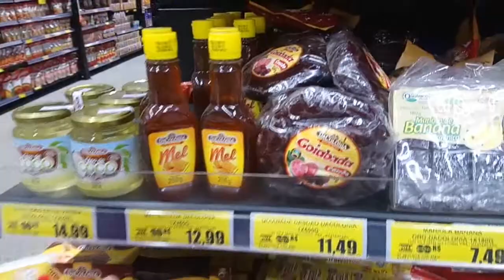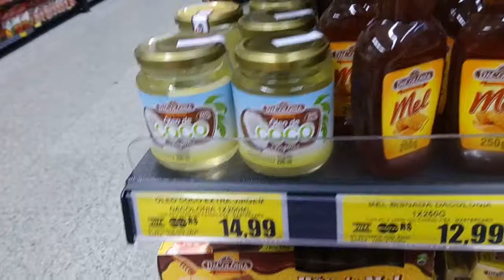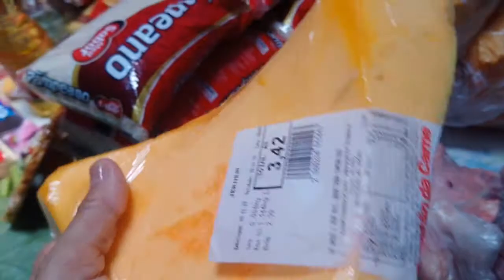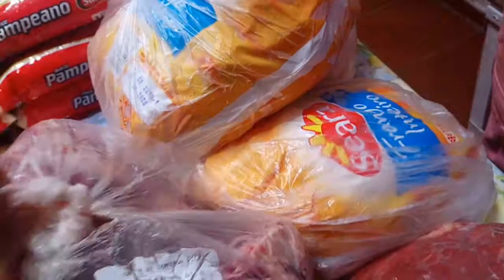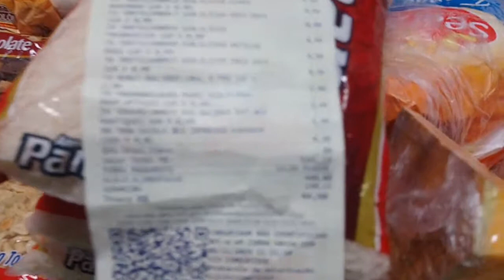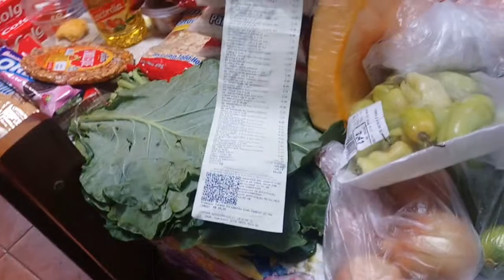Como escolher o melhor doce nas compras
Como escolher o melhor doce nas compras de novembro